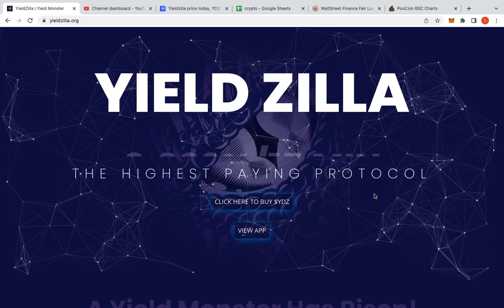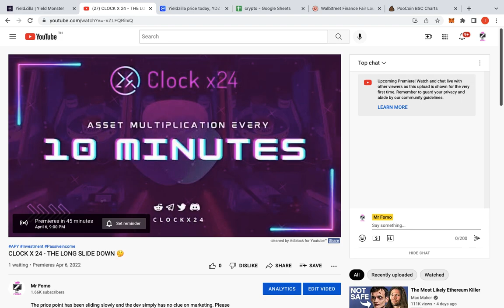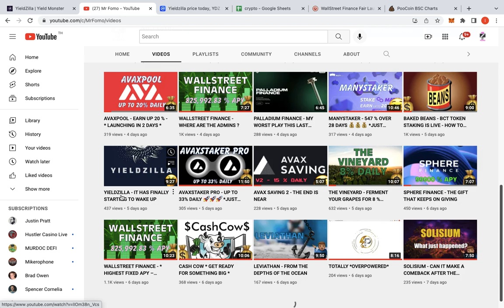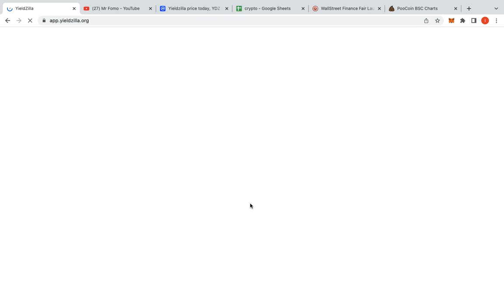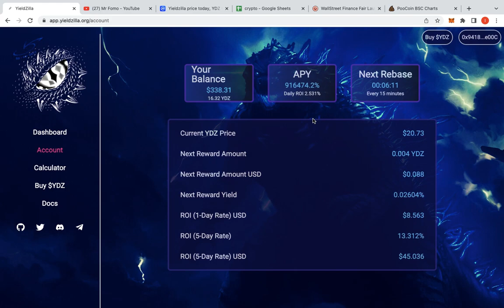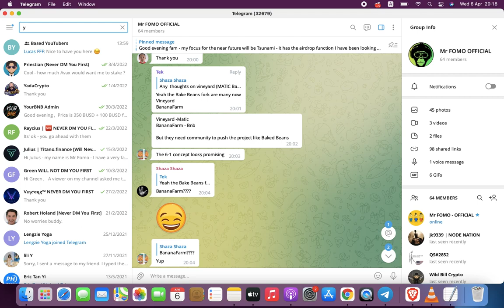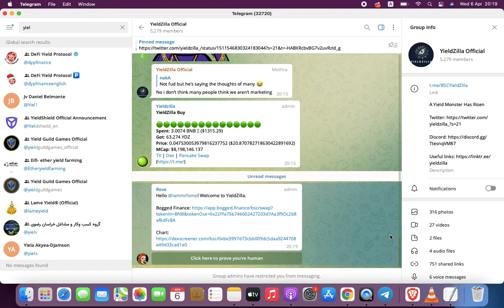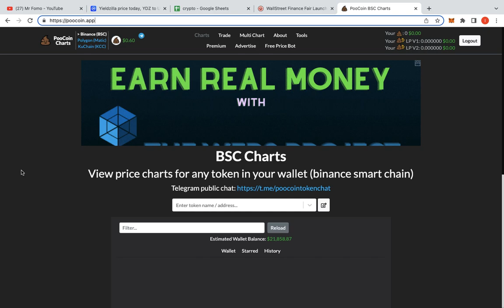YIELDZILLA BRINGING THE HEAT 🔥🔥🔥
YIELDZILLA - FLYING after the coin market cap listing. Will it reach another ATH?

Projects invested into :-